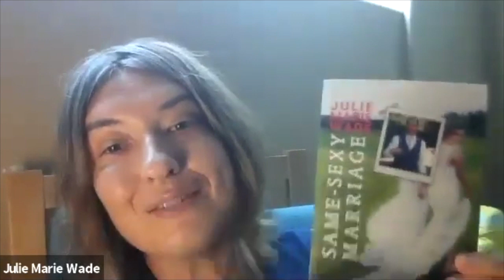A Conversation with writer Julie Marie Wade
A conversation and reading with poet and educator, Julie Marie Wade took place on May 20, 2020. Julie read from three of her books, Same-Sexy Marriage, When I Was Straight and Small Fires, in conversation with Hunter O'Hanian, Executive Director, Stonewall National Museum & Archives.

About the writer:
Julie Marie Wade is the author of Wishbone: A Memoir in Fractures (Bywater Books, 2014; Colgate University Press, 2010), winner of the Colgate University Press Nonfiction Book Award and the Lambda Literary Award in Lesbian Memoir; Without: Poems (Finishing Line Press, 2010), selected for the New Women’s Voices Chapbook Series; Small Fires: Essays (Sarabande Books, 2011), selected for the Linda Bruckheimer Series in Kentucky Literature; Postage Due: Poems & Prose Poems (White Pine Press, 2013), winner of the Marie Alexander Poetry Series; Tremolo: An Essay (Bloom Books, 2013), selected by Bernard Cooper as the winner of the Bloom Nonfiction Chapbook Prize; When I Was Straight: Poems (A Midsummer Night’s Press, 2014), selected for the  American Library Association’s Over the Rainbow List; Catechism: A Love Story (Noctuary Press, 2016); SIX: Poems, selected by C.D. Wright as the winner of the AROHO/To the Lighthouse Prize in Poetry; Same-Sexy Marriage: A Novella in Poems (A Midsummer Night's Press, 2018); and The Unrhymables: Collaborations in Prose (Noctuary Press, 2019), co-authored with Denise Duhamel. Her book-length lyric essay, Just an Ordinary Woman Breathing, is out now from The Ohio State University Press.

Julie has received the Chicago Literary Award in Poetry, the Gulf CoastNonfiction Prize, the Oscar Wilde Poetry Prize, the Literal Latte Nonfiction Award, two Dorothy Sargent Rosenberg Poetry Prizes, an Al Smith Individual Artist Fellowship from the Kentucky Arts Council, the American Literary Review Nonfiction Prize, the Arts & Letters Nonfiction Prize, the Thomas J. Hruska Nonfiction Prize, a grant from the Barbara Deming Memorial Fund for feminist literature, the Spoon River Poetry Prize, the Glenna Luschei Prize (with Denise Duhamel) from Prairie Schooner, and  25 Pushcart Prize nominations.